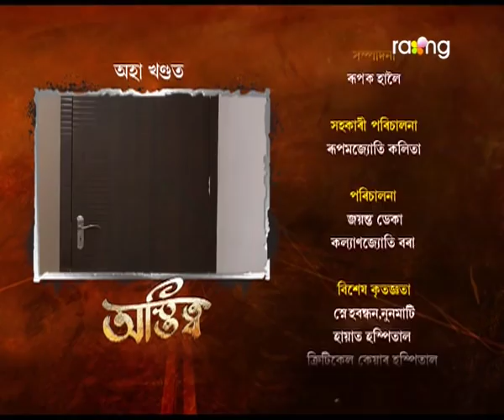Astitva - অস্তিত্ব | 01st Dec 2021 | Episode No 69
গৌৰৱ আকৌ আগৰ দৰে সুস্থ হৈ উঠিবনে?

A woman’s journey from existence to empowerment" is a virtual revolt against the age-old customs and attitudes that suppress the essential identity and dignity of women. Astitva encompasses issues such as male chauvinism, extramarital affairs, and spousal abuse. It is about a woman trying to find an identity outside her marriage. Astitva tackles the basic issue of marital relationship.